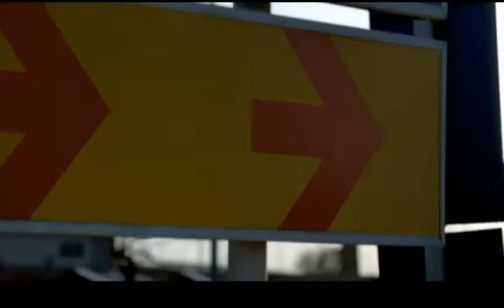فيلم 45 يوم متاح على kilobamia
يُتهم (أحمد) بقتل والديه، ويُودع إحدى المصحات للكشف على قواه العقلية، وعلى الطبيب تقديم تقريره إلى المحكمة خلال 45 يوم، ويلتزم أحمد بالصمت ولا يتجاوب مع الطبيب، ويحاول الطبيب دفع (أحمد) إلى الحديث قبل انقضاء المدة المقررة.

Directors : Wael Mandour, Ahmed Yousri
Starring : Ahmed Al Fishawy, Ezzat Abu Ouf, Ghada Abdel Razek, Hesham Selim
genres : Crime, Drama
Uploaded By : Admin
Audio language : مصرى
اللينك فى اول تعليق